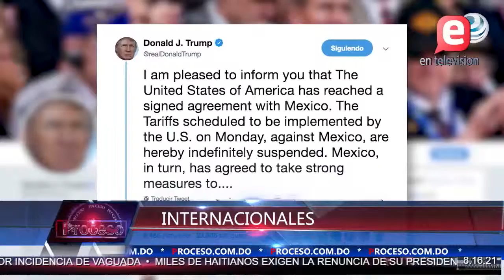CONTINUÓ EL DEBATE POLÍTICO | PROCESO I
Proceso 9 de Junio de 2019

Esta semana continuó el debate político, en medio de las reservas y los discursos a favor y en contra de una eventual repostulación del presidente Danilo Medina.

En el ámbito internacional, manifestaciones en Haití, exigiendo la renuncia del presidente Jovenel Moises.